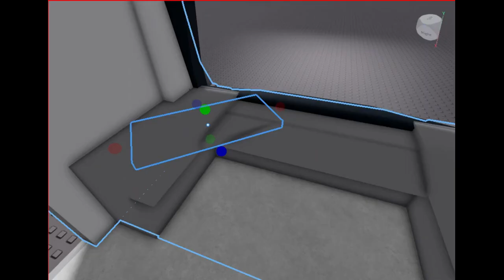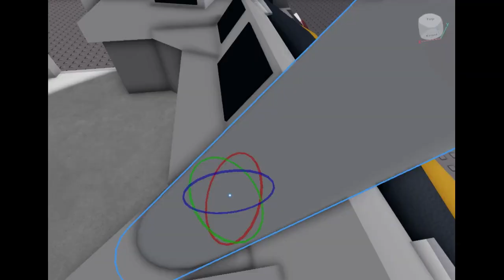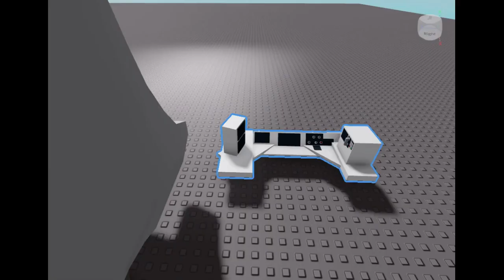Making Bread Rail class 789 Part 1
This is a video of me making a train for my roblox game Bread Rails and the realife counterpart of the train is the British Rail class 700 (The video is just of me making the controls because i forgot to record making the actual train then this would be like part 3 sorry)